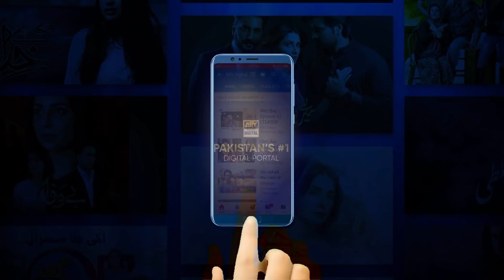Dunk Episode 16 (Teaser) ARY Digital Drama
Sometimes reality is not what it seems and it takes ages to unfold the truth hidden in the layers of lies. ‘Dunk’ touches upon a sensitive topic laced with a love obsession, as a noble profession of teaching is being accused of harassment.

Written By: Mohsin Ali Shah

Cast:

Bilal Abbas ,
Sana Javed ,
Naumaan Ijaz ,
Laila Wasti ,
Azekah Daniel
Saife Hassan
Fahad Sheikh
Salma Hassan
Kanwal Khan
Gul-E-Rana
Yasra Rizvi

Watch Dunk Every Wednesday at 8 : 00 PM only on ARY Digital